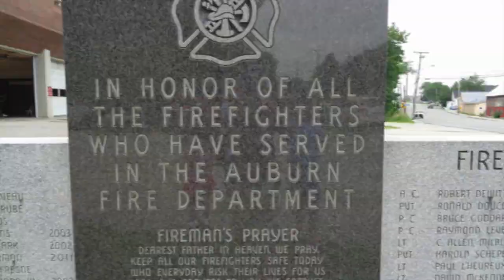Auburn, ME Fire Department - Station #3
Check out this short video I made of the Auburn Maine Fire Department (Station 3).